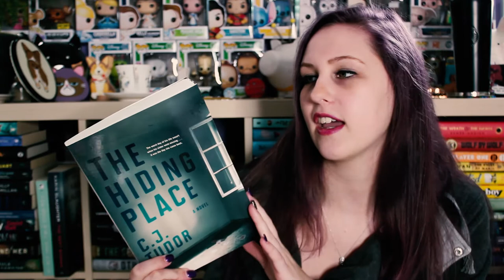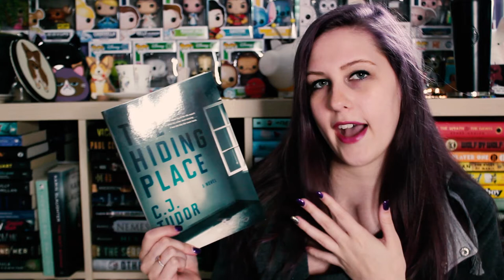MOST ANTICIPATED NEW RELEASES | FEBRUARY 2019